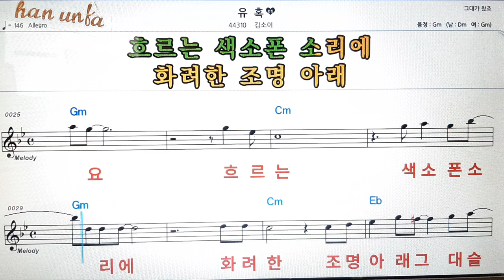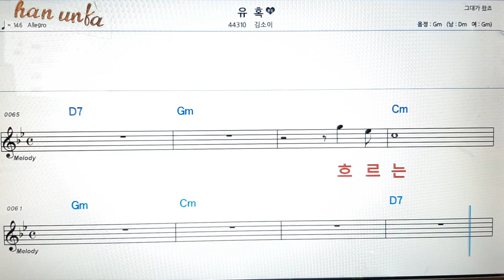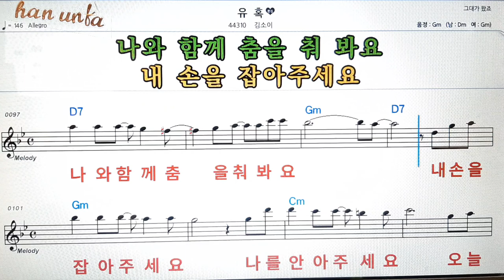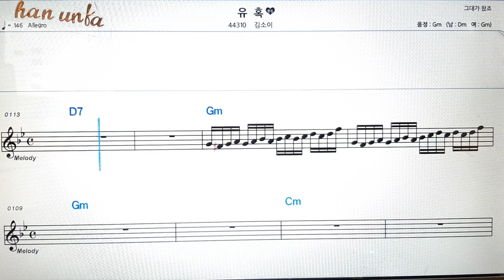유혹/김소이👍노래 반주, 코드 악보,가라오케💋Karaoke*Sheet Music*Chord*MR